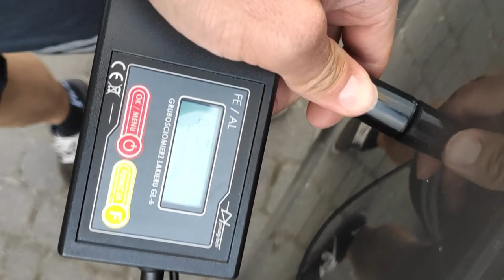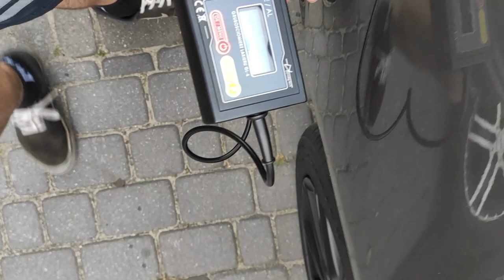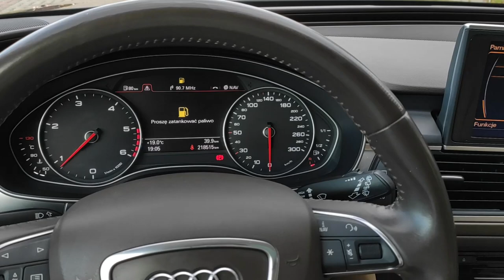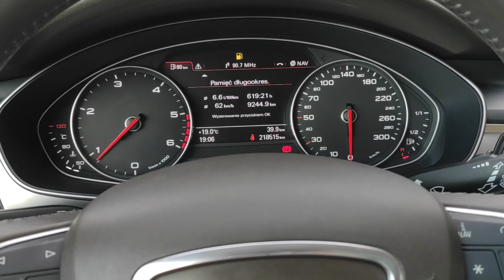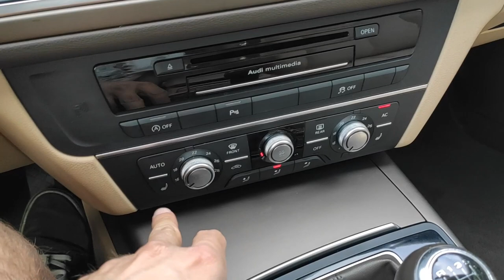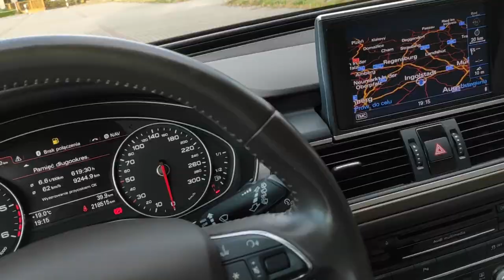AUDI A6 C7 2 0 TDI MANUAL